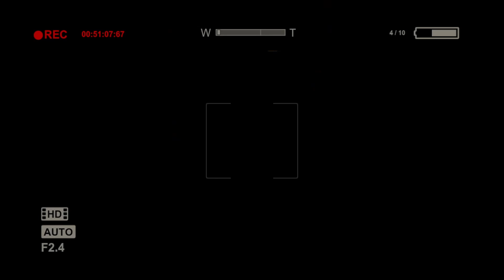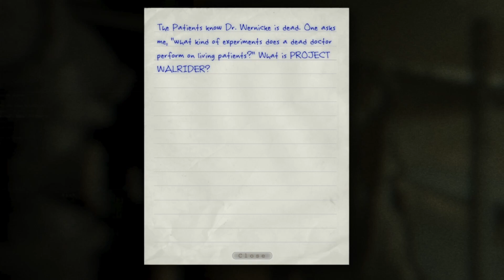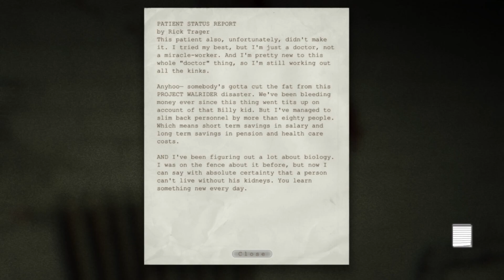WHAT IS PROJECT WALRIDER? - Outlast - 5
HELLO EVERYONE! Welcome to JeggiTV~ TODAY, we ran out of creepy stuff to put here. OR DID WE?! Yeah, pretty much.